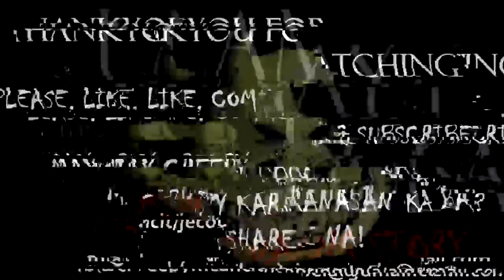SA LAMAY NI LOLA - TRUE ASWANG STORY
Original Story by: Selmo